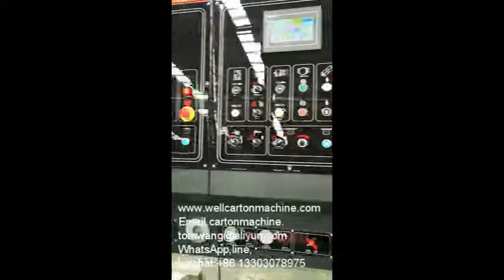Automatic carton printing die cutting slotting machine